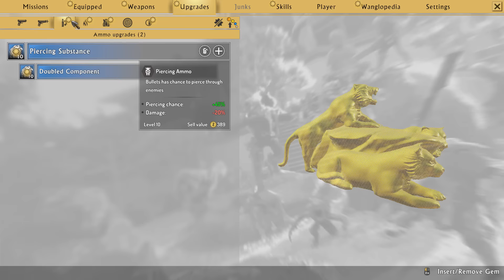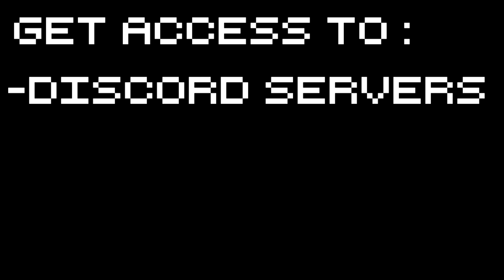Shadow Warrior 2 PC - The Wesson - Part 5 Let's Play Shadow Warrior 2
Let's Play Shadow Warrior 2 shall we? This is a game you sorta have to experience but take deadpool and make him a yakuza hitman in a loot pinata diablo world. Now you're on the right path.